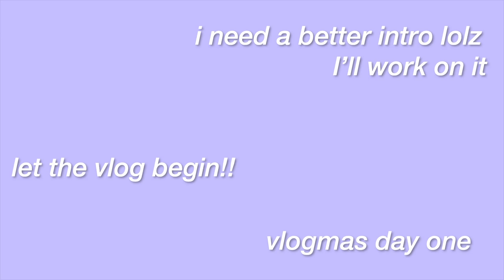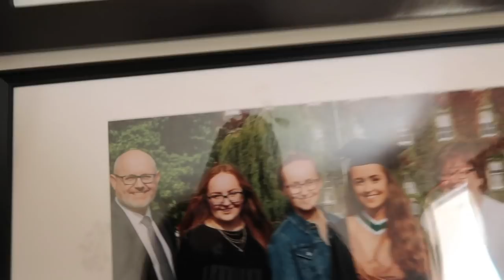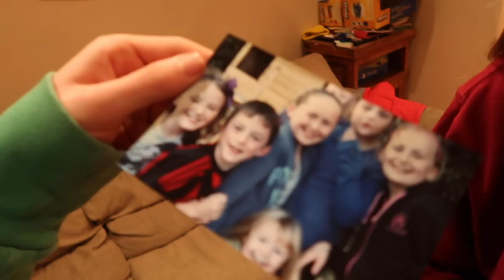late late toy show, choir and a family vlogmas??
Heyyy guys and welcome to our first vlogmas video! For the month of December, we are attempting to put up a video a day! (emphasis on ATTEMPTING)

In today's vlog, Abigail and Ruth are the main focus but they love the camera so its all g, lemme know what you think of the family vlogs!